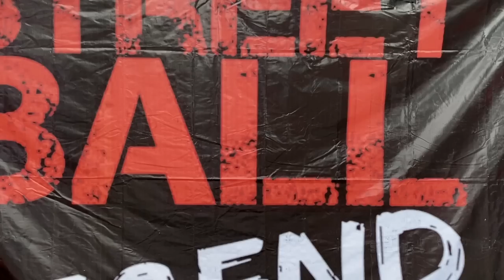SBL 3: Mario Lawalata (Gunner) vs Kelly Purwanto (NoKelly NoParty) || STREETBALL LEGEND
Legends battling for their legacy. 2 ballers. 1 winner. All deserves the respect.

Comment on your thoughts & request who you want to battle on SBL.

Ballers:
- Mario Lawalata a.k.a Gunner